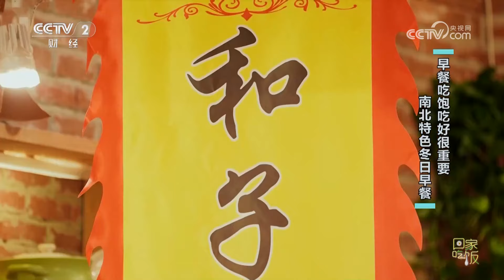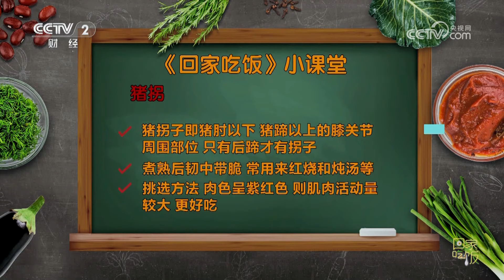《回家吃饭》山西和子饭 随州拐子饭 早餐吃饱吃好很重要 南北特色冬日早餐 20240108 | 美食中国 Tasty China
本期美味：天寒地冻的日子，早上吃点啥？山西和子饭看着简单讲究很多；每条街都有的随州拐子饭人人都爱吃。本期节目请来两位大厨，他们将把南北特色冬日早餐带到您家餐桌。